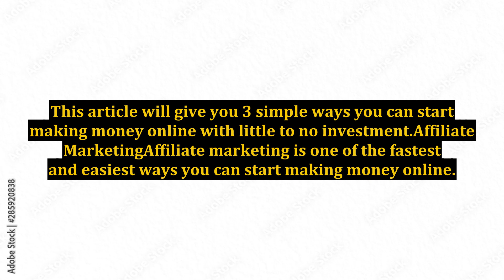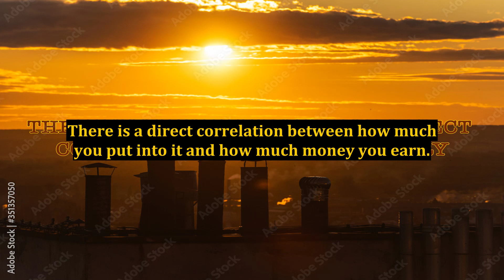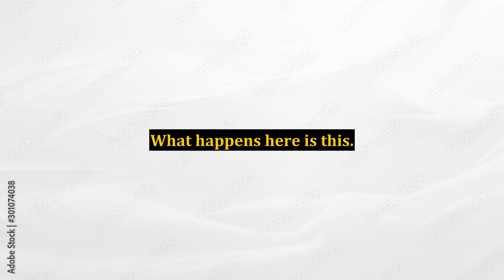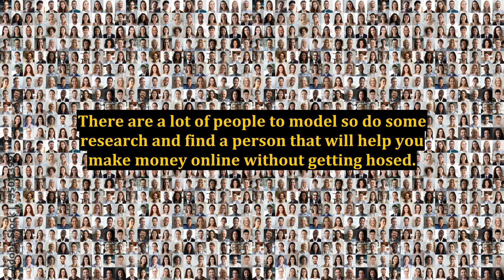3 Free Ways You Can Start Making Money Online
3 Free Ways You Can Start Making Money Online